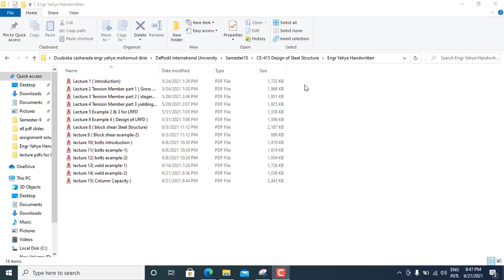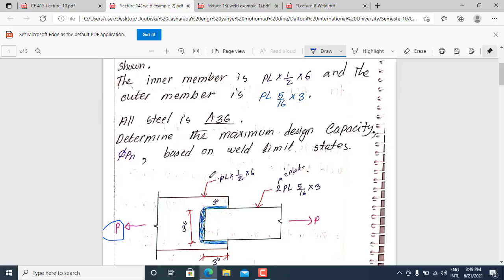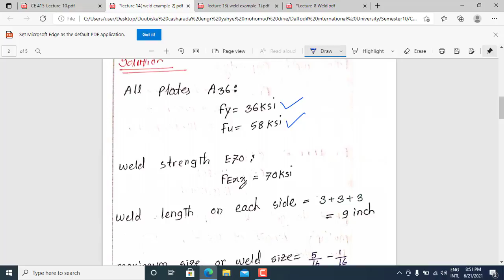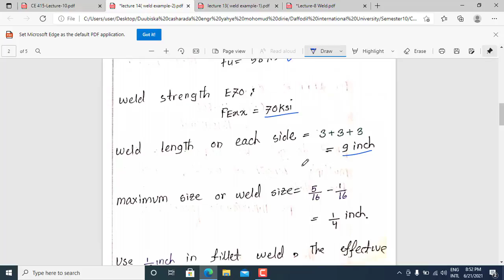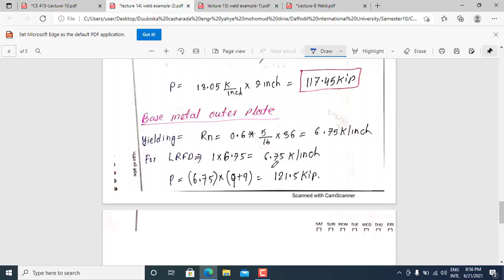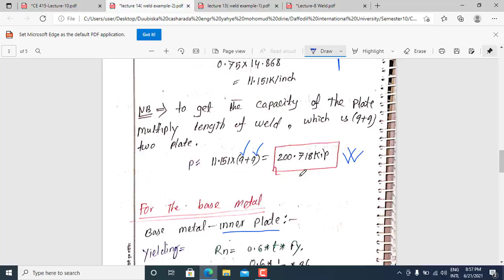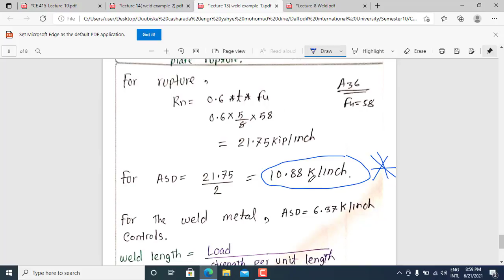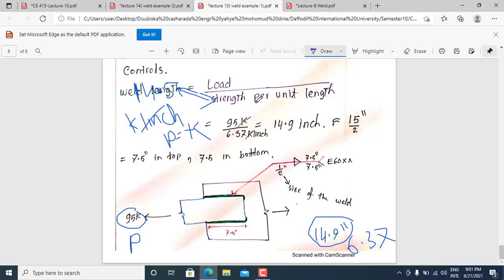Lecture 14 ( Weld Part 2 Example 2 )